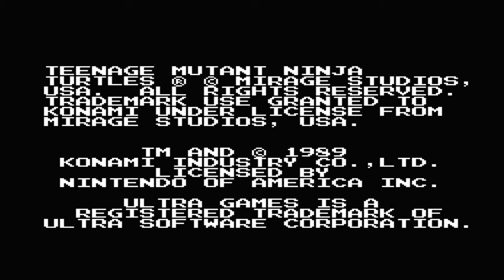TMNT - Partida Rapida con Rafael Y Leonardo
los dos hicieron bien en pelear, pero aun asi soy muy malo D; aunque la siguiente parte sera de miguelangel y donatelo, y esta vez espero y me valla mejor de lo esperado, bueno, mejor que en esta partida.